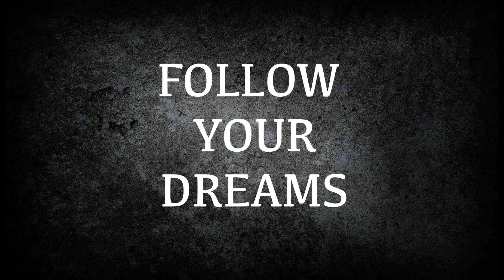Graffiti To Life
Graffiti to Life is a projection mapping project creatively inspired by Banksy featuring an integration between Kinect and TouchDesigner sending content into a video capture card on a d3 server feeding a prototype Panasonic 4K projector. The end result is a wacky and surreal exposition on street art created by a group of BACKSTAGE ACADEMY visual production students.